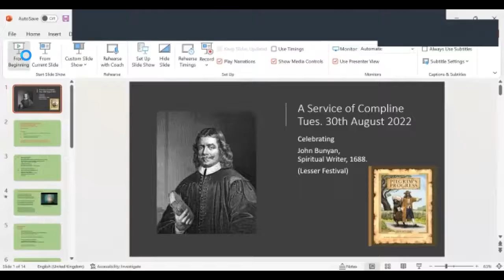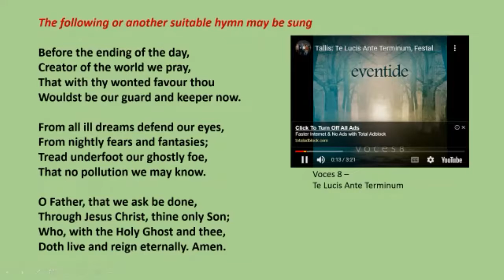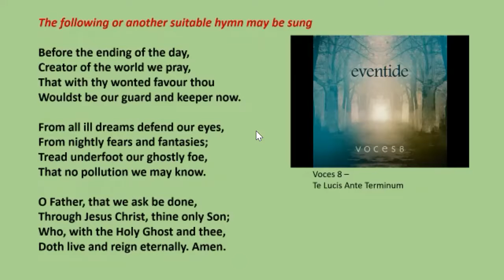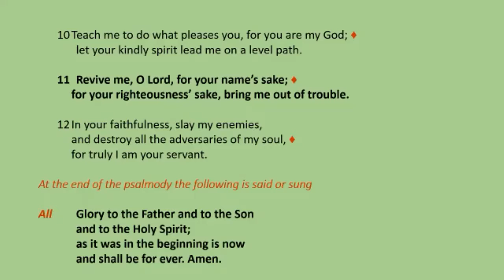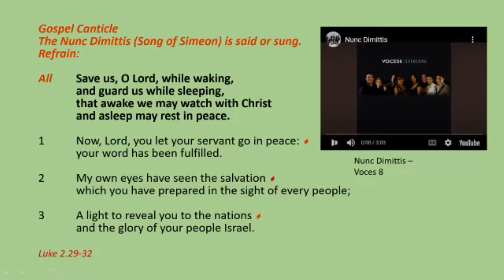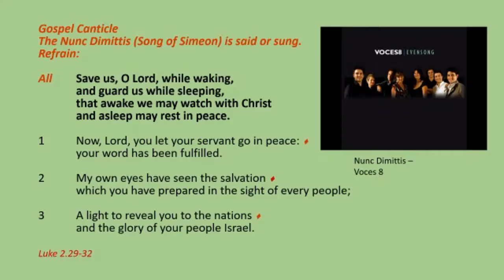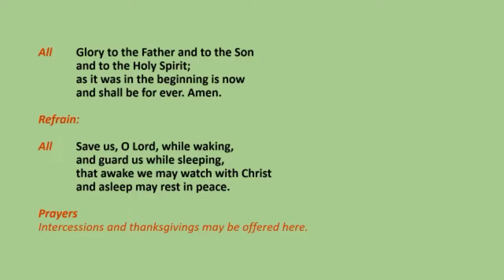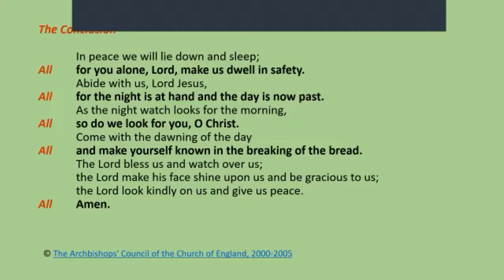Compline 30 8 22 John Bunyan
A Service of Compline (Night Prayer) for Tuesday 30th August led by Revd. Carole and celebrating John Bunyan, Spiritual Writer, 1688. Featuring the music of Voces 8 - Te Lucis Ante Terminum & Nunc Dimittis.